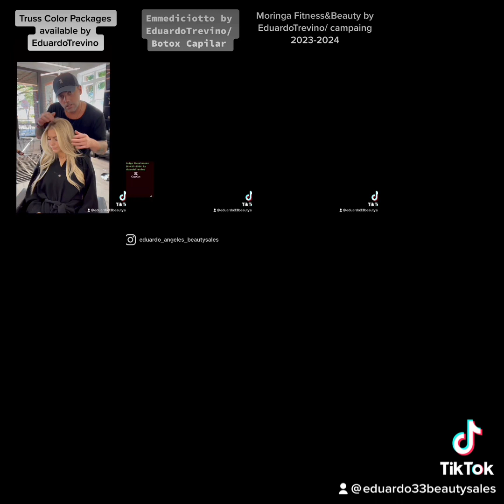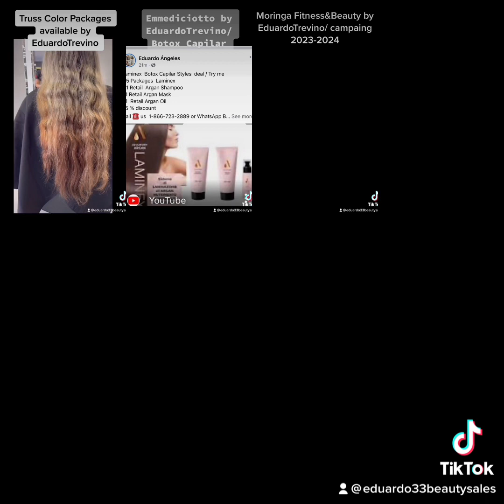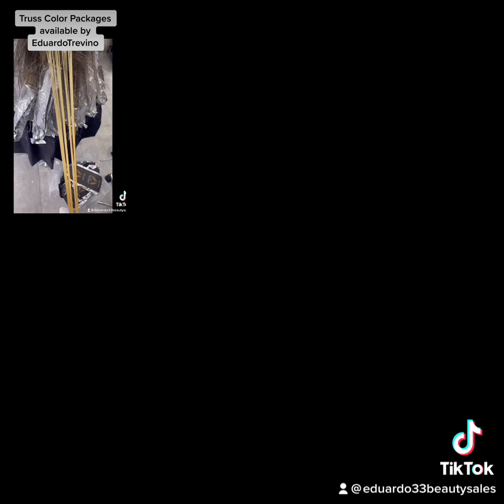Campaign 2023-2024 by EduardoTrevino by BeautySales/ suscríbete mi canal hoy